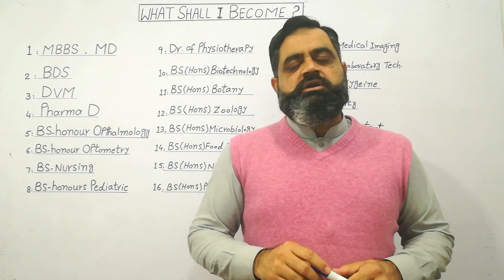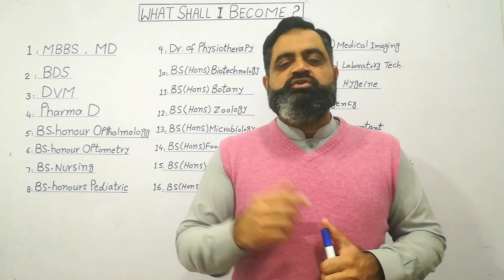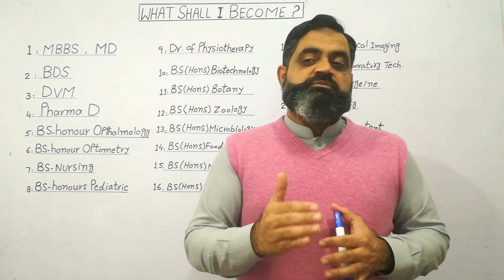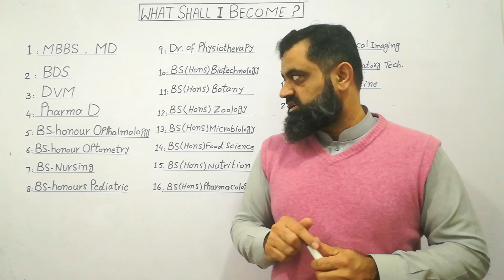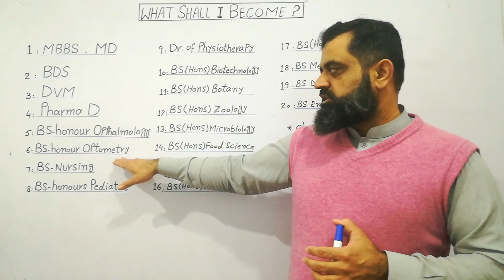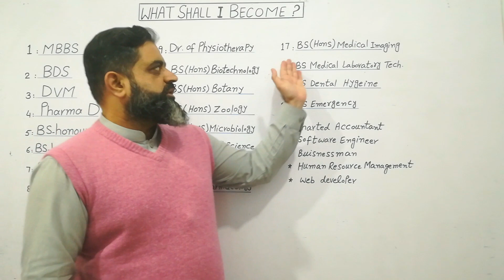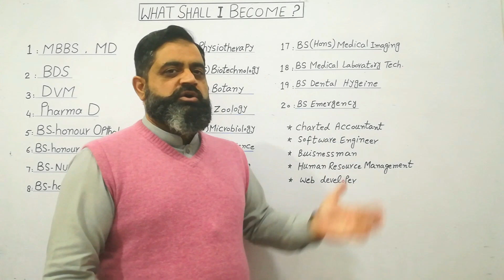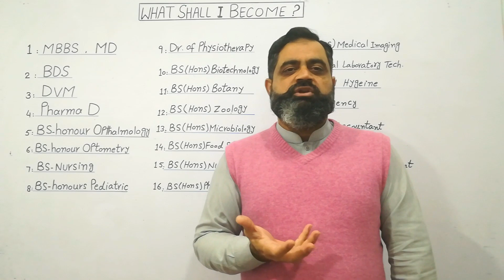Medical Professions @prof.masoodfuzail| Biological professions | Profession to Adopt